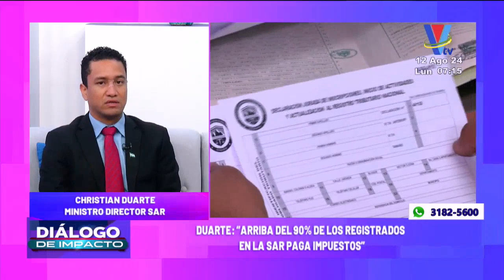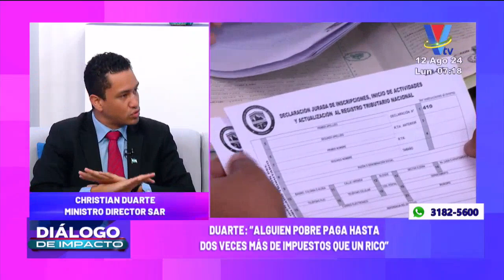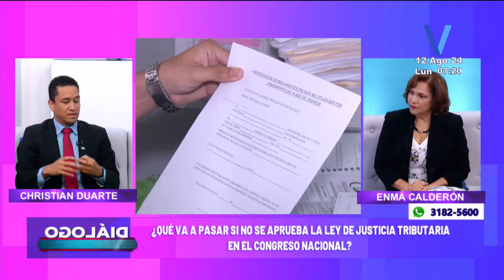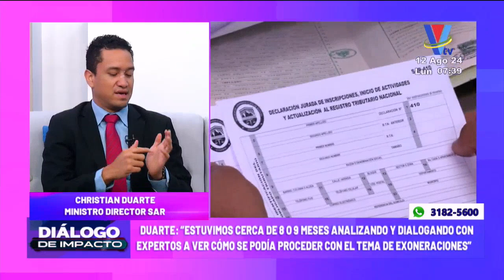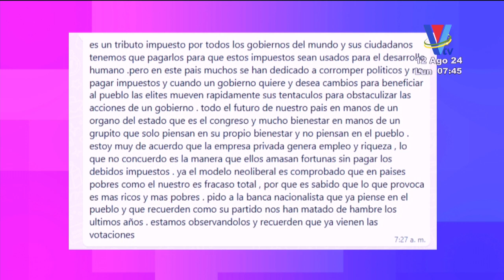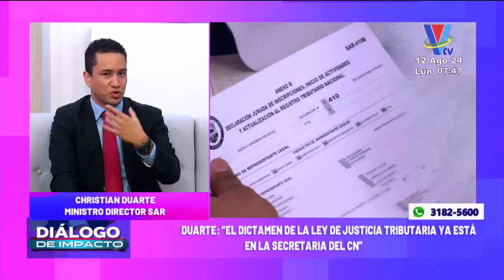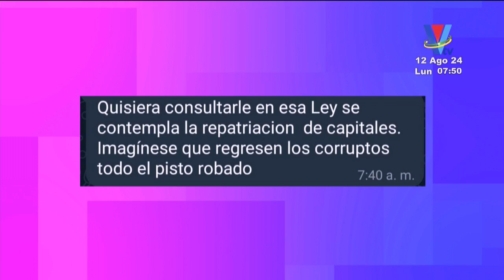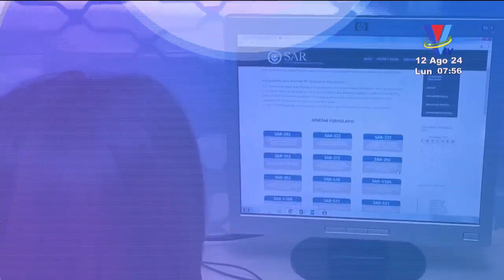Diálogo de Impacto: Programa del 12 de Agosto de 2024